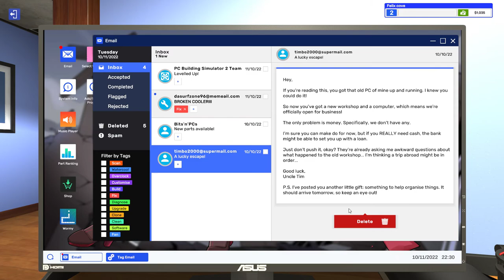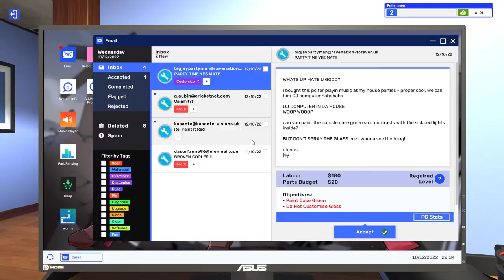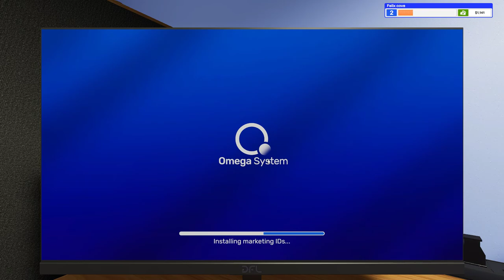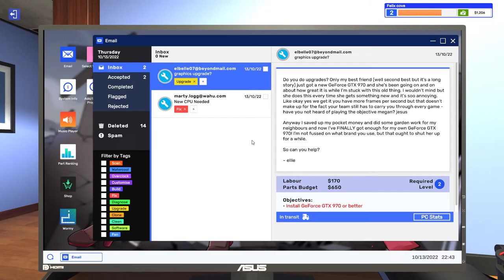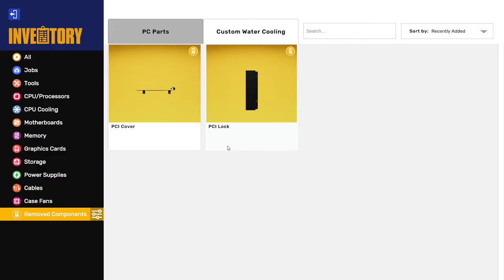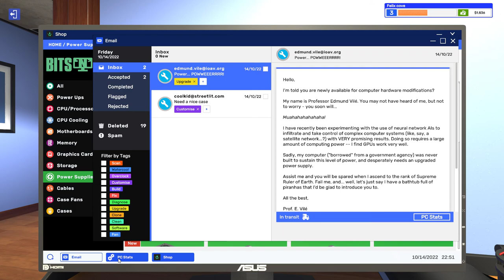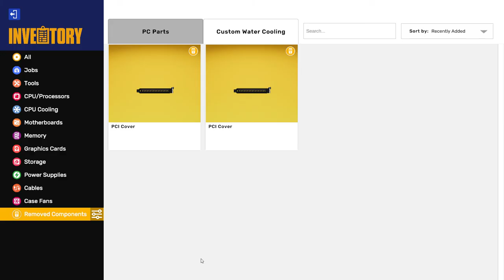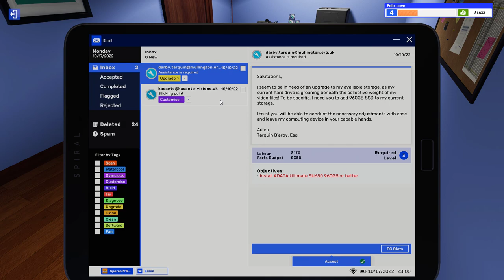PC building simulator career | #2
last video was horrible but i decided to upload it anyways